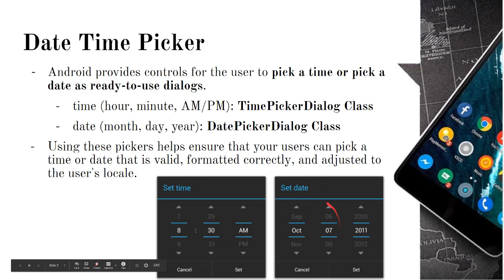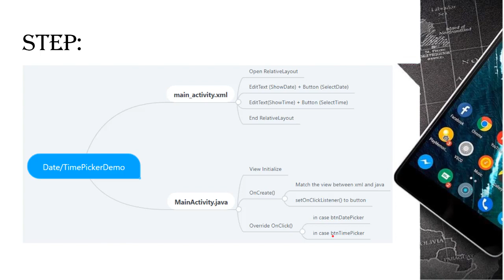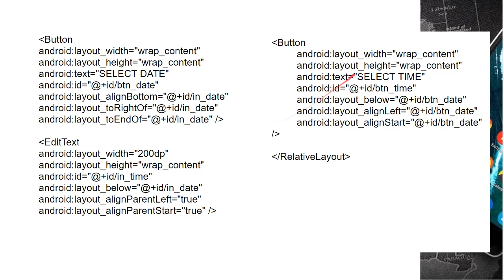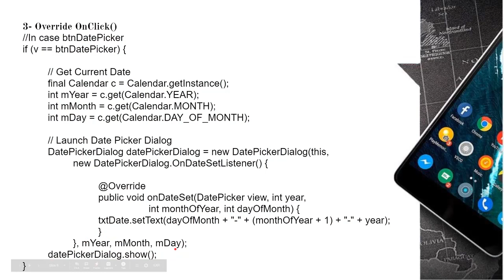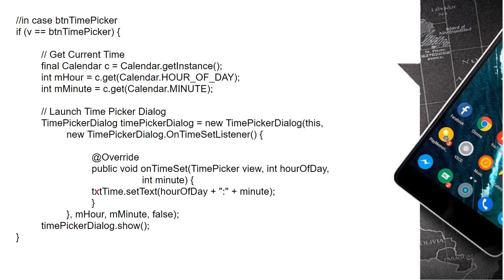24. Date/Time Picker Dialog in Android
This video talks about:
- What is Date/TimePickerDialog?
- How to implement the Date/TimePickerDialog.